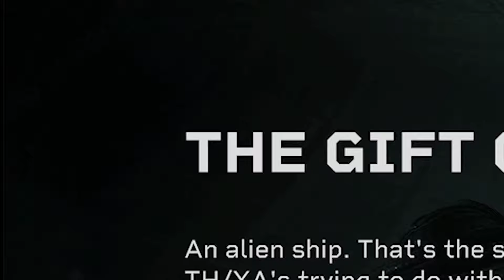ALIENS FIRETEAM ELITE Walkthrough Gameplay Part 9